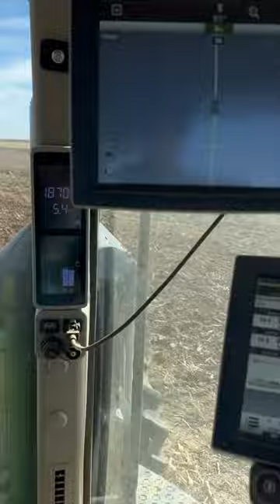shorts farming tractor cattle